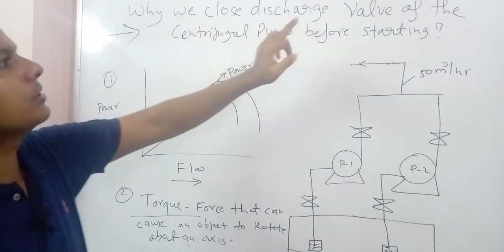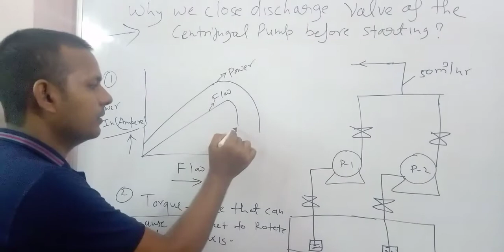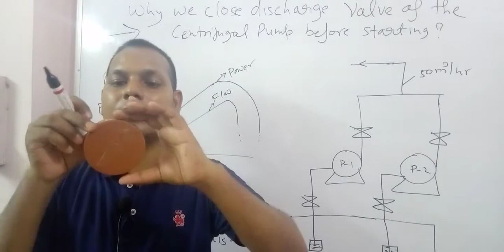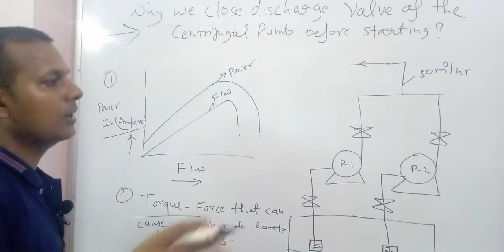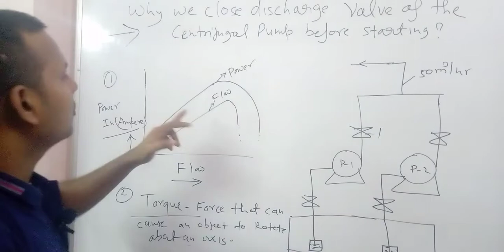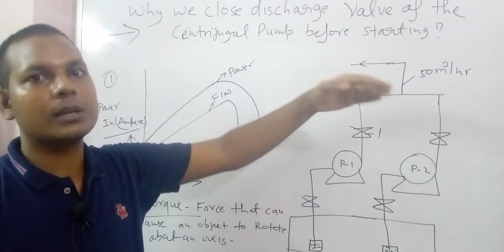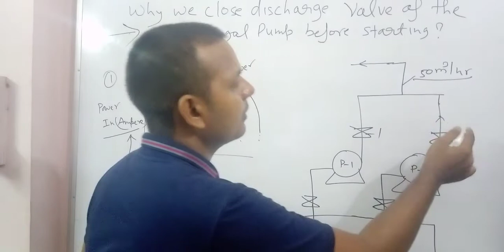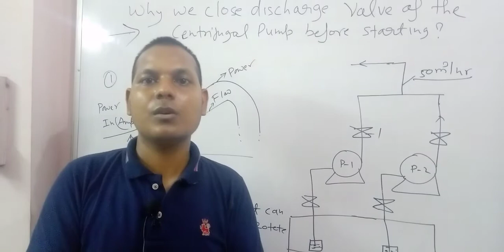why we close discharge valve before starting the centrifugal pump